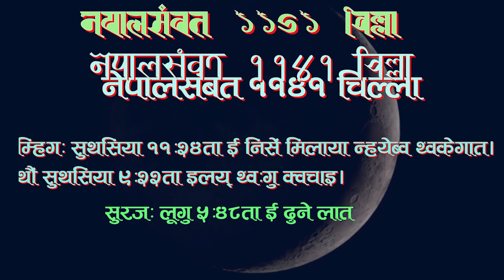11410522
नेवाः म्हसिइका